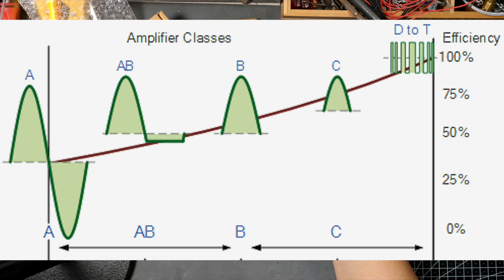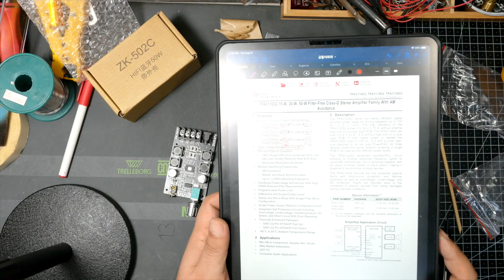50와트 CLASS-D 블루투스 앰프 隔世之感 (격세지감)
과거엔 상상도 할 수 없을만큼 저렴하고 높은 출력과 효율. 그리고 블루투스까지 무장한 오디오 유닛보드 들이 정말 싼 가격에 판매가 되고 있습니다. 효율을 중요시하는 상황에서는 최고의 선택이 될 것이고, 이런 효율보다는 단지 만드는 재미, 보는재미, 듣는재미, 물건 덩어리 자체에 취미가 있으시면 구식의 앰프들에 더 정감을 느끼시겠지요. 지금까지 이 채널에서 진공관앰프에 대한 이야기만 주구장창 드린것 같아, 최신 기술로 무장된 CLASS-D 앰프 보드에 대해 간단히 이야기를 꾸며봤습니다. 앞으로 저 앰프보드를 사용해 간단한 붐박스를 제작해보려 합니다. 많이 기대해주세요.